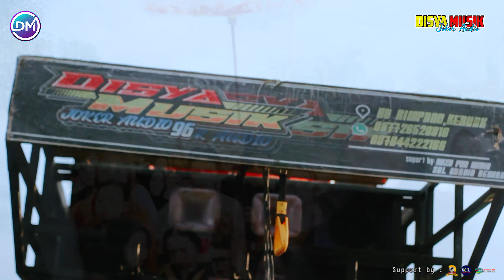PENONTON PADAT TAK TERKENDALI KETIKA NOFIE ALISHBA X RONI RAMAIKAN ACARA NYONGKOLAN PENGANTIN PESENG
Channel YouTube yang menayangkan Video - video
- Kecimol disya musik
- Vlog Disya musik
- Karaoke Disya musik

Copyright : SBL Studio @2024
🔴$BL STUDIO Menerima jasa ™

🔴JIKA Ada masalah dengan konten kami, Mohon sekiranya hubungi kami dulu sebelum mengambil tindakan 🙏